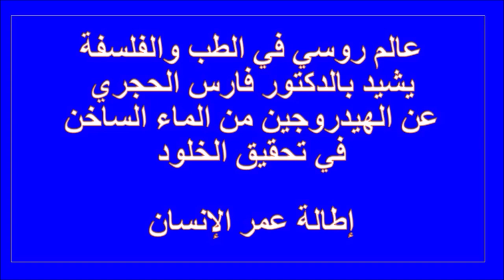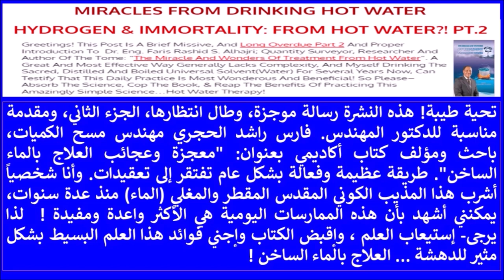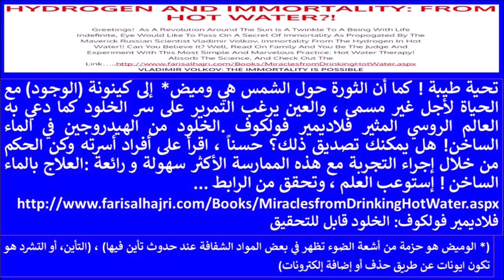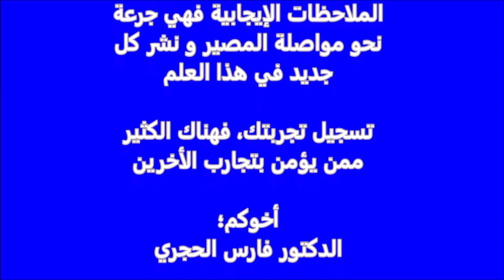عالم روسي يشيد بالدكتور فارس الحجري عن الهيدروجين من الهاكوا في تحقيق الخلود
«هاكوا ريفايتلايز ثيرابيه»
العلاج بالماء الساخن
للدكتور فارس الحجري
مراجعة النظراء
 من باحثين أكاديميين

عالم روسي في الطب والفلسفة
يشيد بالدكتور فارس الحجري
عن الهيدروجين من الماء الساخن
في تحقيق الخلود

إطالة عمر الإنسان

معجزات من شرب الماء الساخن
الهيدروجين والخلود من الماء الساخن؟
فلاديمير فولكوف ، عالم روسي
دكتور في الطب، 2003
دكتور في الفلسفة، 2004

تحية طيبة! هذه النشرة رسالة موجزة، وطال انتظارها، الجزء الثاني، ومقدمة مناسبة للدكتور المهندس. فارس راشد الحجري مهندس مسح الكميات، باحث ومؤلف كتاب أكاديمي بعنوان: "معجزة وعجائب العلاج بالماء الساخن". طريقة عظيمة وفعالة بشكل عام تفتقر إلى تعقيدات. وأنا شخصياً أشرب هذا المذيب الكوني المقدس المقطر والمغلي (الماء) منذ عدة سنوات، يمكنني أشهد بأن هذه الممارسات اليومية هي الأكثر واعدة ومفيدة !  لذا يرجى- إستيعاب العلم ، وإقبض الكتاب وإجني فوائد هذا العلم البسيط بشكل مثير للدهشة ... العلاج بالماء الساخن !

تحية طيبة!  كما أن الثورة حول الشمس هي وميض*  إلى كينونة (الوجود) مع الحياة لأجل غير مسمى ، والعين يرغب التمرير على سر الخلود كما دعي به العالم الروسي المثير فلاديمير فولكوف. الخلود من الهيدروجين في الماء الساخن! هل يمكنك تصديق ذلك؟ حسناً ، اقرأ على أفراد أسرته وكن الحكم من خلال إجراء التجربة مع هذه الممارسة الأكثر سهولة و رائعة: العلاج بالماء الساخن!  إستوعب العلم ، وتحقق من الرابط ...
فلاديمير فولكوف: الخلود قابل للتحقيق